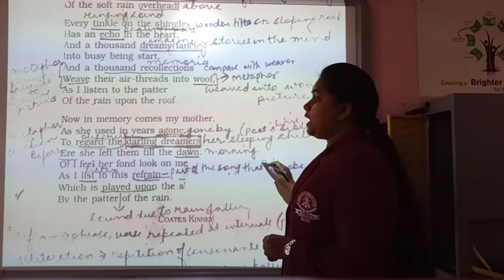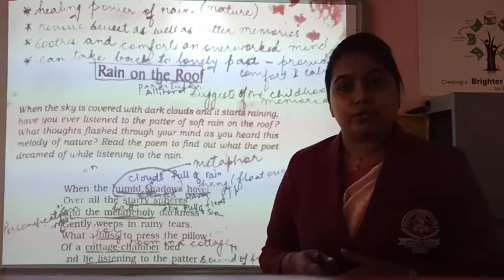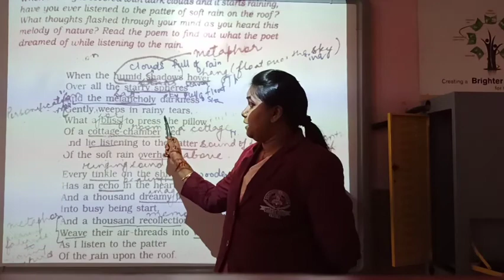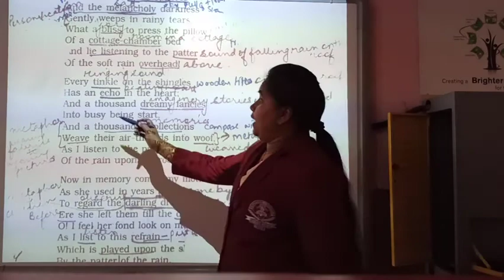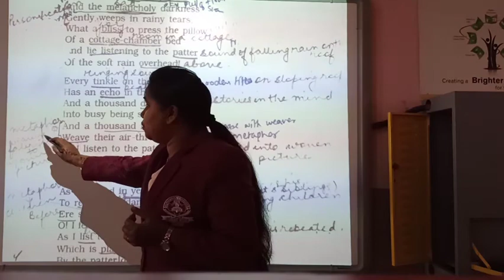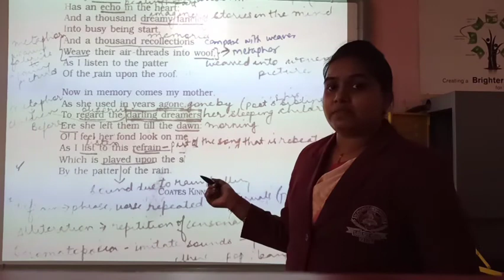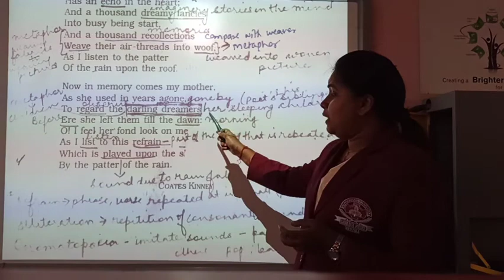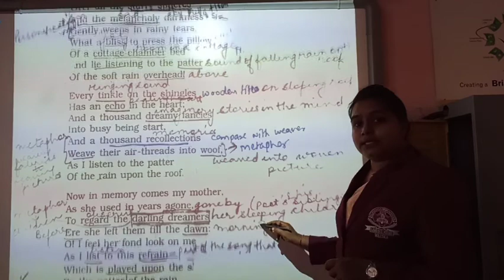Class - IX Rain on the roof ( poem)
Book - Beehive